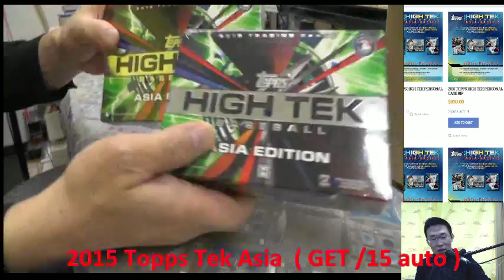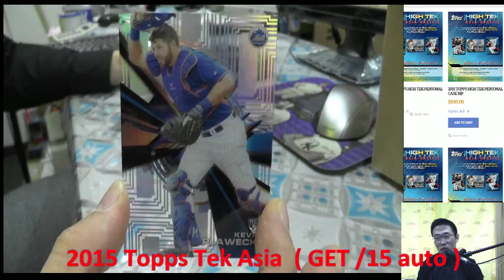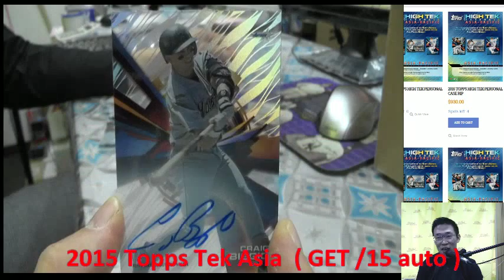KAZUTOKYO MLB 2015 TOPPS TEK ASIA PERSONAL BREAKS 2BOX Justin 2015-10-21